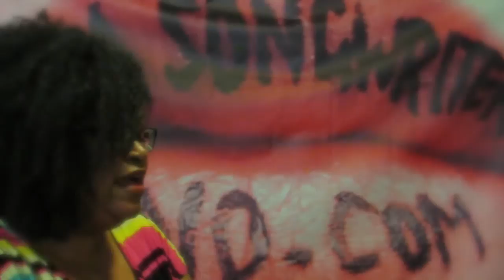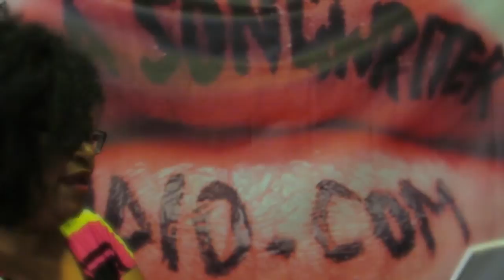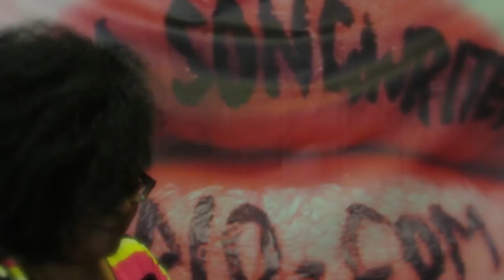Chevon perfroms Perfectly Imperfect